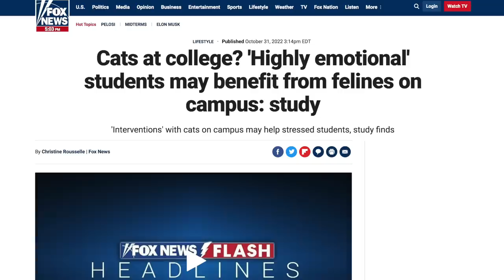Fox Hosts Get Irrationally Triggered by Stressed College Students: “They Need a Slap in the Face”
Fox News' 'Outnumbered' hosts melted down over a study which found that cats can be soothing to stressed out college students. They proceeded to call college students names, make bizarre generalizations, and rant about how much they hate college students in one of the most unhinged segments they've ever produced.